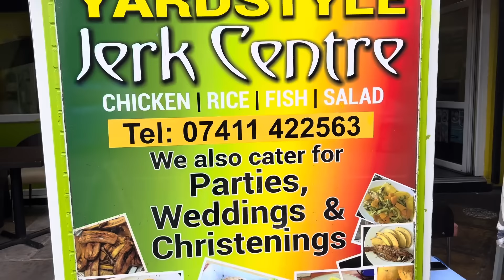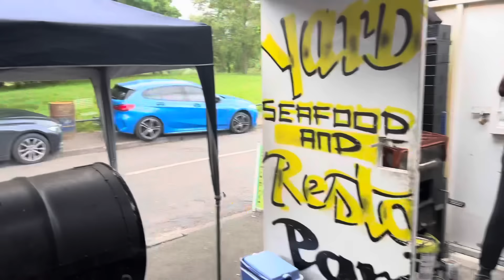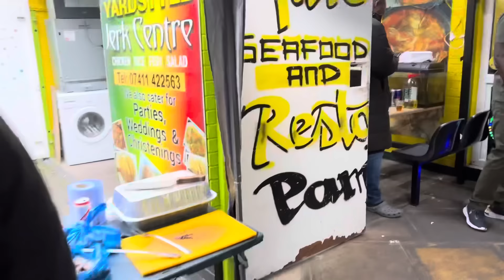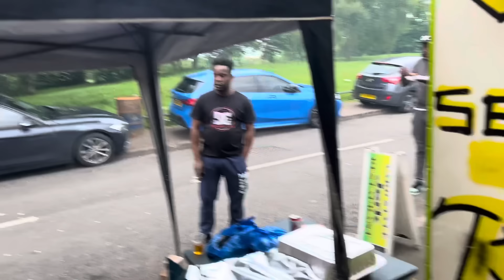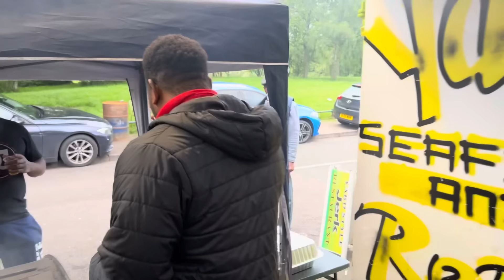Jamaican style street cookout in the UK| Labour Day